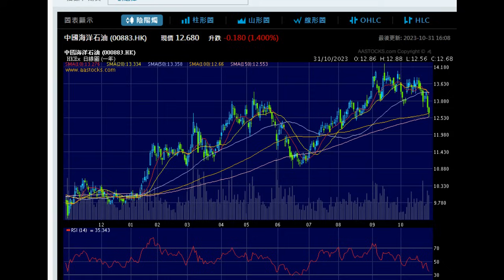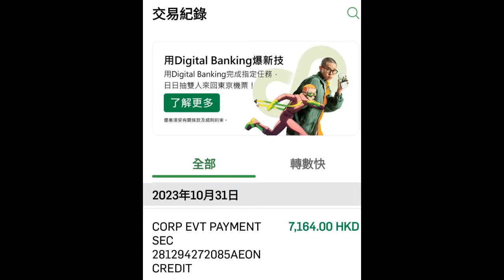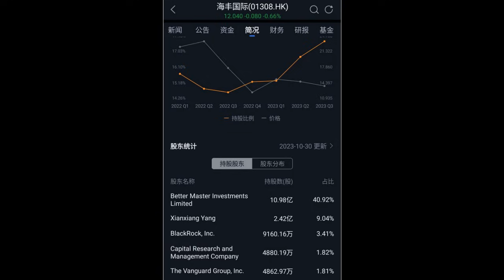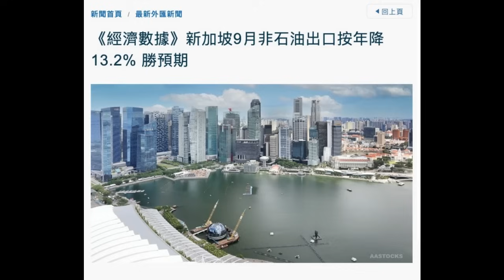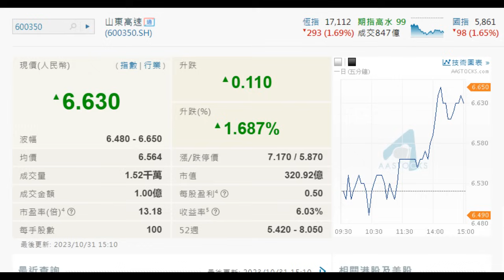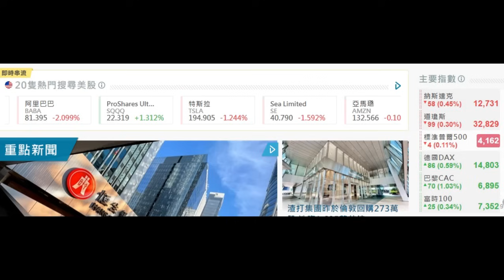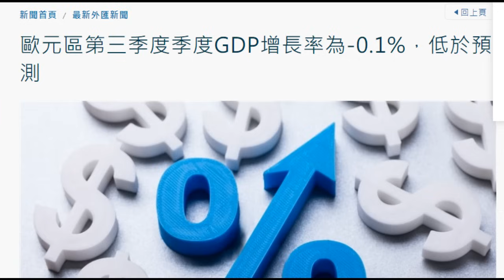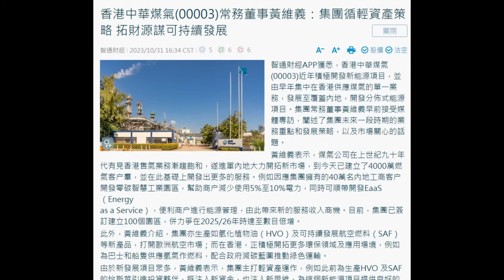2023 11 01 長者收股息 GDP4.1已經很好 美股先跌後升 關注公路油股内銀 今天開局看跌全日看日經